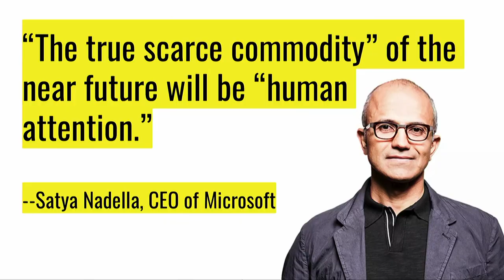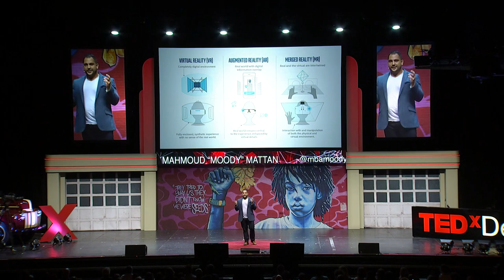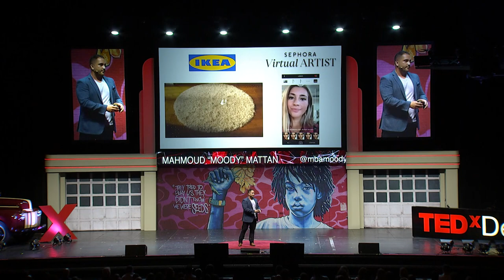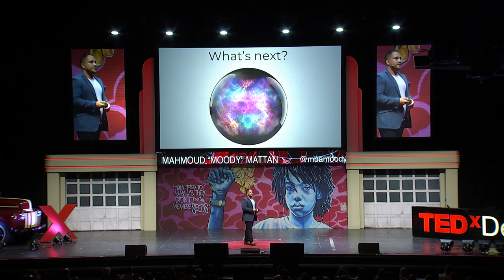How XR can save our "shrinking attention spans" | Mahmoud Mattan | TEDxDetroit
The true scarce commodity of the near future will be human attention. Let's investigate how XR (which includes virtual reality and augmented reality) will have a huge impact on the future of commerce, entertainment, education, transportation, communications, ​and even elections. Mahmoud “Moody” Mattan is the Co-founder & CEO of BrandVR, a no-code AR/VR platform. Previously, he founded PowisVR, a multi-million dollar virtual reality headset manufacturer. Before that, he led investments in Meta, Sidecar, and Genius at Fenox Venture Capital. This talk was given at a TEDx event using the TED conference format but independently organized by a local community.